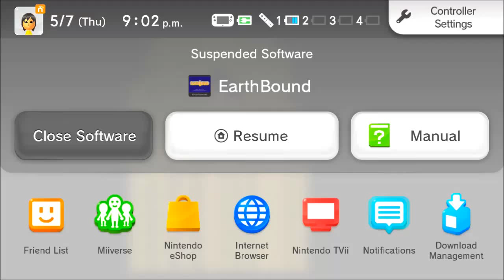Let's Play: Earthbound (BLIND) Part 8 "Police Brutality"